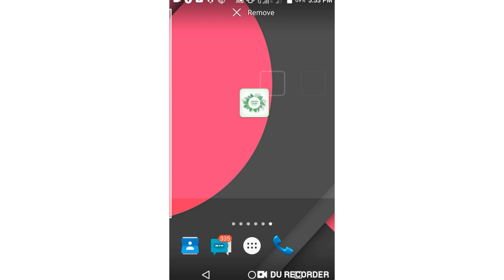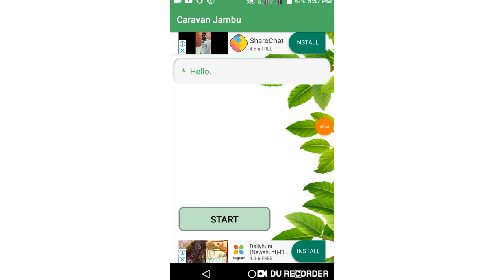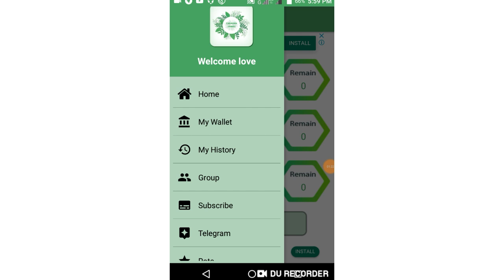Rs.1+3+5 New Internet Idea Best Self Earning App.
Hi

Refer Code-:272727

Collar Mic